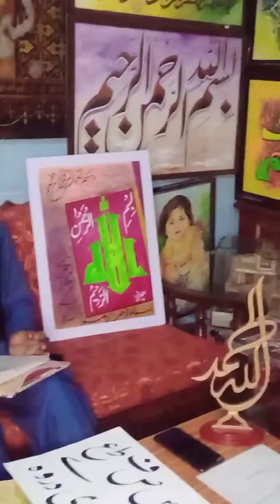Mashallah ......Tanveer raza artist.ceo Bismillah group art